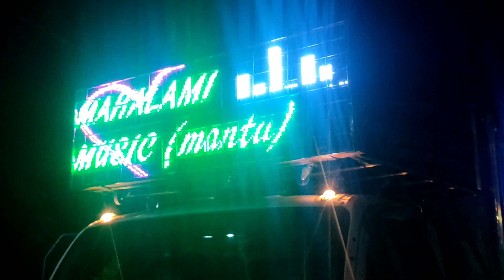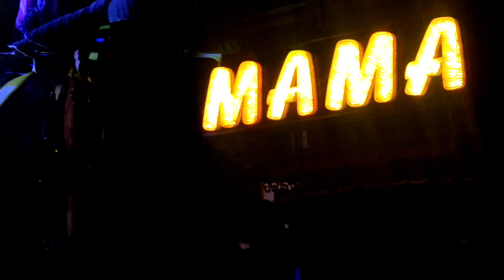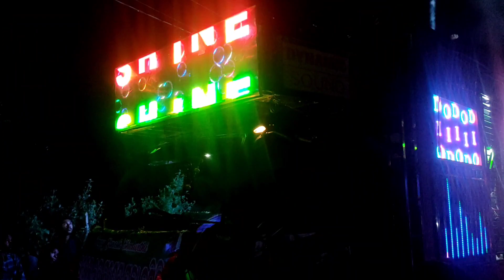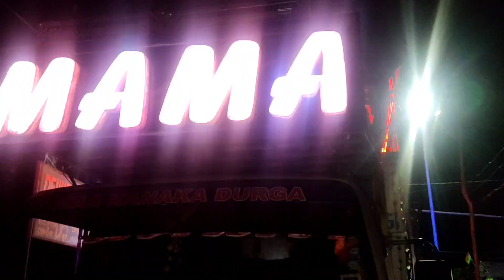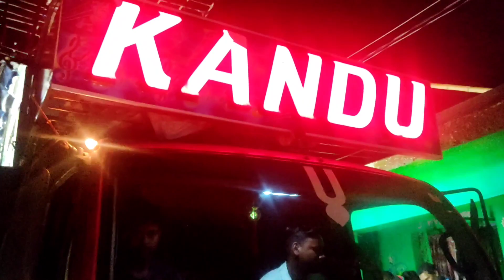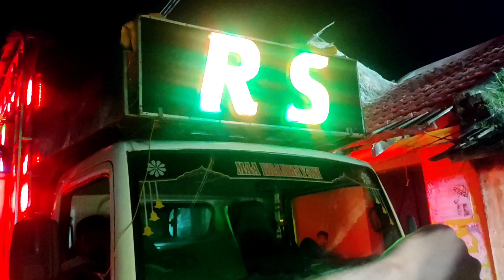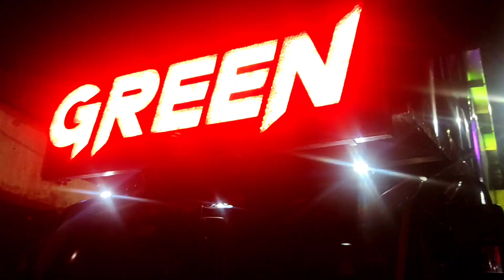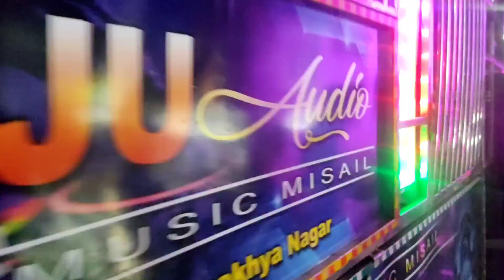Dj ka Dhamaka...GreenDj, Shine 3D, JB Pro, Mama Dj, Mahalaxmi Dj, RS Dj, Raju Dj, MM Pro, Kandu Dj..